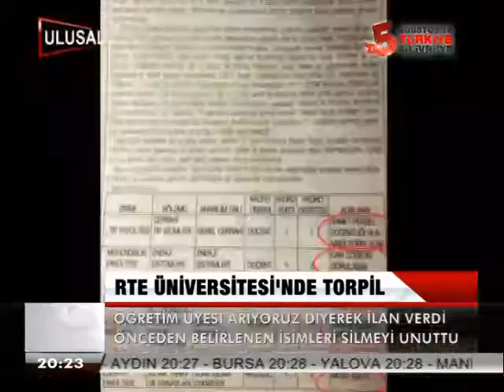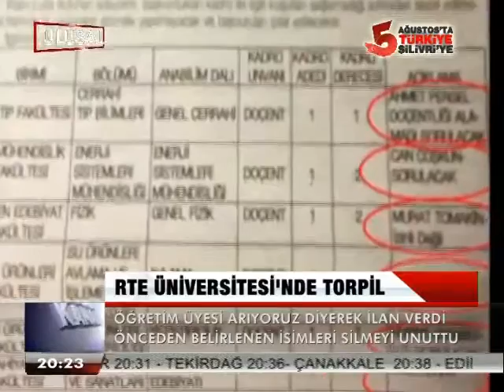RTE ÜNİVERSİTESİ'NDE TORPİL